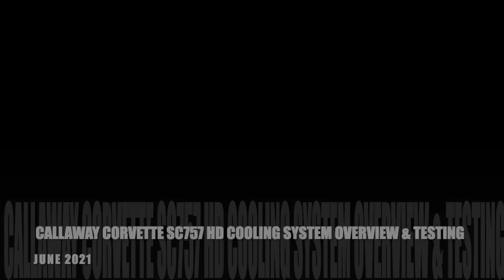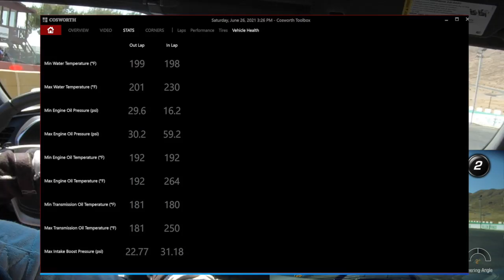Does a track day Corvette Callaway Z06 SC757 w/HD Cooling System really work in 110ºF+ conditions?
- Does a track day Corvette Callaway Z06 SC757 w/HD Cooling System really work in 110ºF+ conditions? Find out at Willow Springs International Raceway in Rosamond CA.
HD Cooling System (Level 2) explained, and put to the test on a recently-built 25th Anniversary Edition, featuring the Champion Package and several competition options.

Let Callaway resolve your Z06's overheating issues.

While this test car was a 2016 7-speed manual, the system also performs well with 8-speed GM 8L90 automatic-equipped Z06's.
Watch this video to get a walk-around overview of the Callaway SC757 featuring the GenThree Supercharger System w/ HD Cooling (Level 2) and other features of the 25th Anniversary Edition explained by Pete Callaway  and tested at Willow Springs International Raceway during the grueling summer heat. In-car video and instrumented temperature data shown in a full 25-minute session at a recent Speed Ventures track day at "Big Willow". Callaway was there for engineering and customer support.  Corvette's Performance Data Recorder (PDR) was also utilized to capture video and vehicle health data (shown at end of session during the cool-down lap).

Observe the trends of the engine coolant temp, oil temp, inlet air temp (IAT), manifold air temp (MAT) and transmission temp leaving the heat-soaked pits, and then stabilizing before consistent lapping. Note: MAT is a calculated value based on several temperature inputs to accurately predict charge air temperature as it exits the supercharger's intercoolers and enters the combustion chambers. IAT is measured at the mass air flow (MAF) sensor located just after the air filter. Ambient temperature as reported from the vehicle. Track temp measured in the pits at 148ºF.

It’s common knowledge that the C7 Corvette Z06 cooling system can be overtaxed during aggressive driving or on-track use. The result is power loss as the stock intercooler system isn’t capable of removing enough heat from the compressed inlet air. Plus, excessive oil temperature can have an adverse effect on engine oil lubrication properties, resulting in serious damage to engine components.
Callaway HD Cooling Systems were developed in a collaborative effort with sister company, Callaway Competition of Leingarten, Germany, and Entwicklungs Partner, Tikt Performance of Stephanskirchen, Germany. We turned to Callaway’s 25 years of motorsports success, combined with Tikt’s road car product development and advanced manufacturing capabilities, to support the introduction of a proper cooling system solution.

While HD Cooling Systems work best with the Callaway GenThree(™) supercharger system, they also perform well with otherwise stock Z06 Corvettes. Now you can focus on improving your lap times without fearing the uncontrolled rise of the temperature gauges and the dreaded “limp mode”. In fact, during testing, Callaway engineers reported a significant improvement in overall performance as power was not lost by running at higher temperatures for extended periods.

Here's a link for more information on the Callaway HD Cooling system that can be had by sending your 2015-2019 Z06 to Callaway's California, Connecticut or German facilities:

Overview walk-around video credit to @SpeedPhenom​